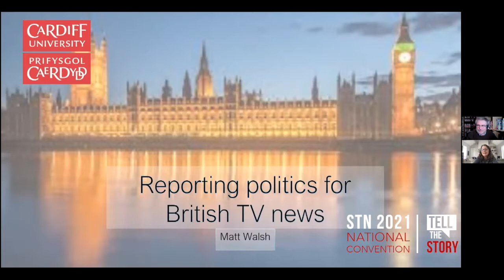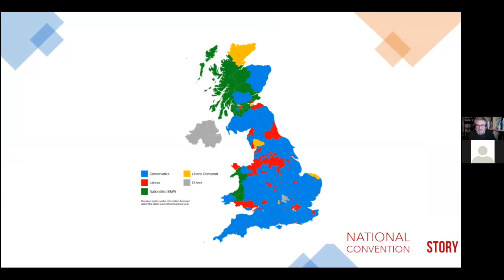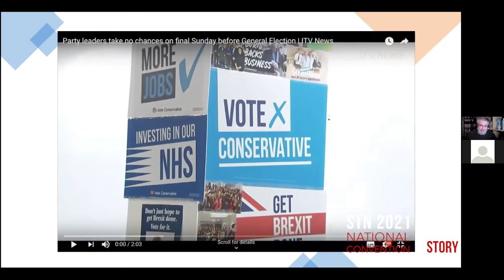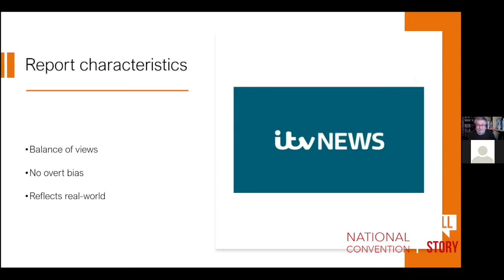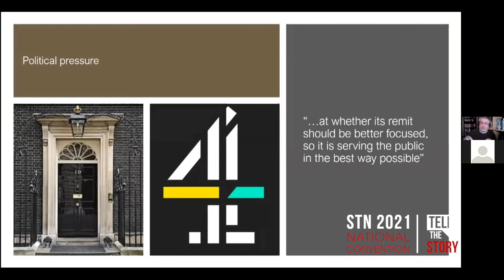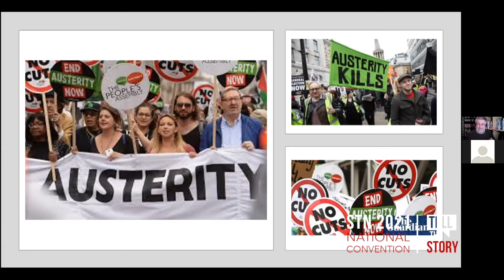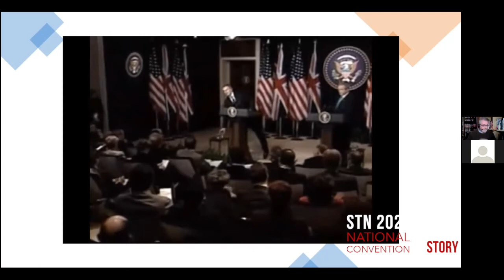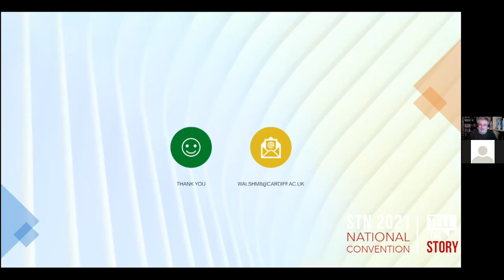2021 STN Convention Pro Session - Reporting Politics for British TV News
Reporting Politics for British TV News with Matt Walsh

Student Television Network is a non-profit international association of high school and middle school broadcast journalism, film, and multimedia programs.